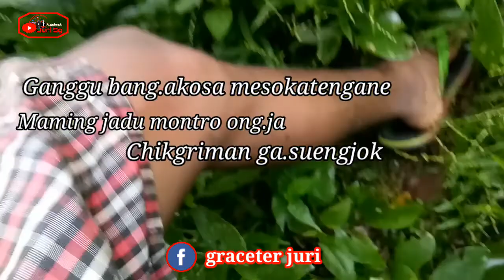Sakantini problem kam ka.mitingo. na.simang ma.sie ra.bo .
Ong.chongmota name nibo